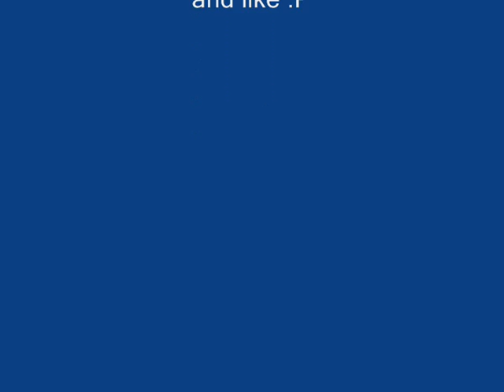5 halo multiplayer: Blood gulch capture the flag 1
I just recorded me playing capture the flag on blood gulch. Hope you enjoy and comment what you think and also sub to see when new vids are out.